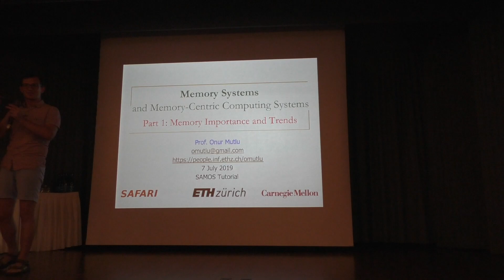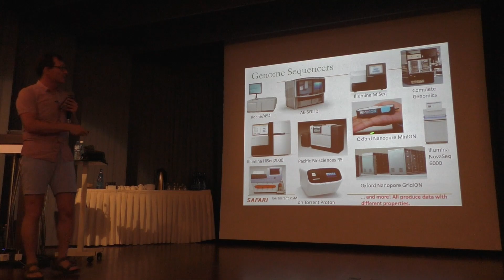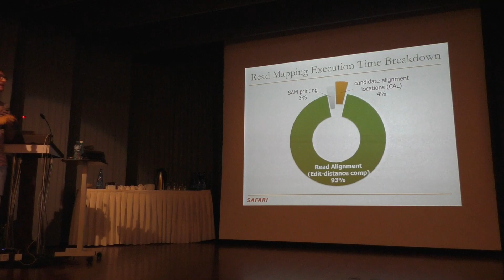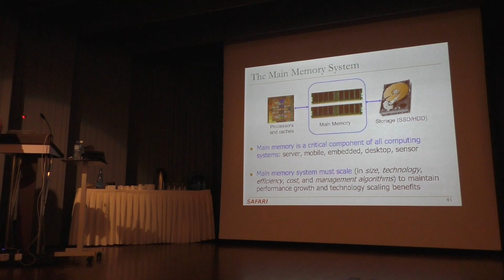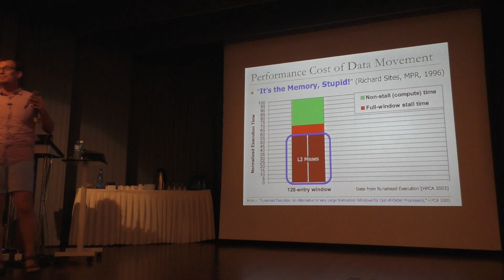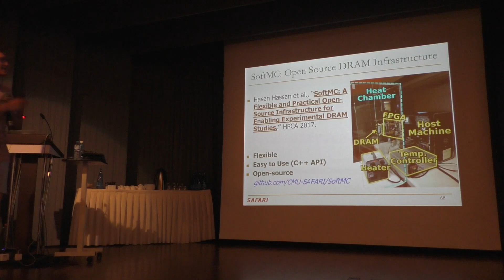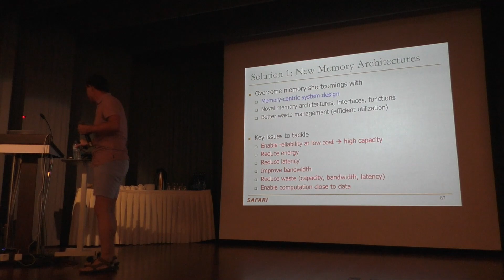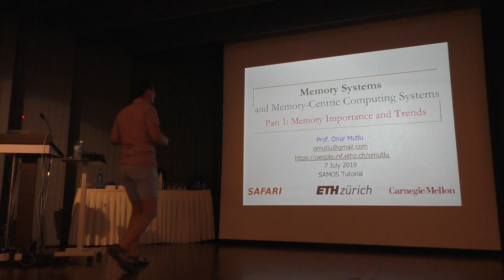Onur Mutlu @ SAMOS Conference Tutorial - Memory Systems - Part 1: Memory Importance and Trends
Onur Mutlu's Tutorial Lectures at the 19th International Conference on Embedded Computer Systems: Architectures, Modeling, and Simulation (SAMOS)
Memory Systems and Memory-Centric Computing Systems